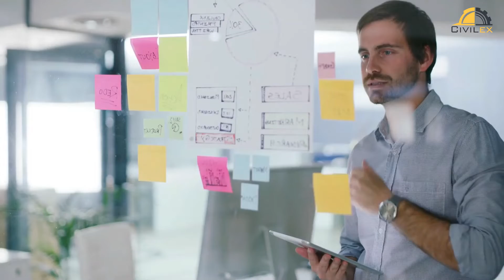Construction Cost Control in Civil Engineering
In this video, we'll explore the critical realm of Construction Cost_Control in Civil_Engineering. Efficient cost_management is pivotal for project success, impacting budgets, timelines, and overall quality. Factors influencing construction costs include materials, labor, equipment, permits, and unforeseen site conditions. Effective strategies encompass accurate pre-construction estimation, meticulous tracking during construction, and insightful analysis post-construction. Techniques like Earned Value Management and transparent communication are vital. Real-life examples illustrate successful cost control. By mastering these approaches, civil engineers can ensure projects are within budget, timely, and of exceptional quality.